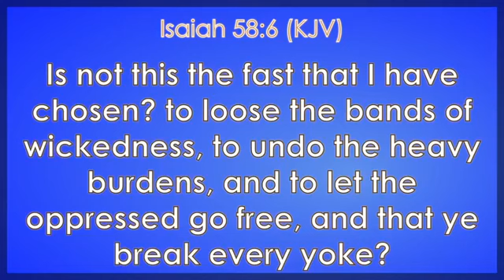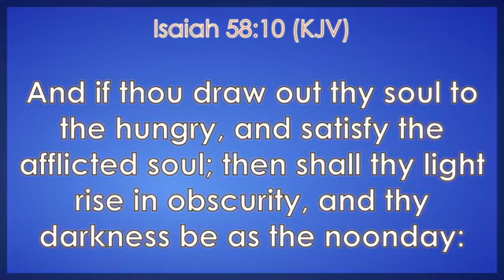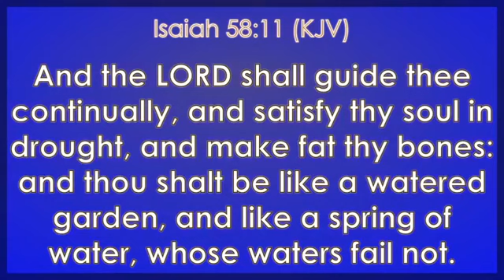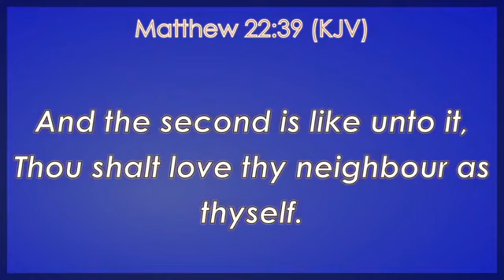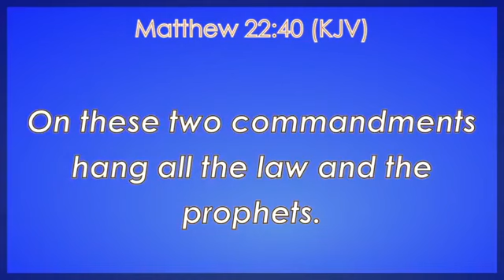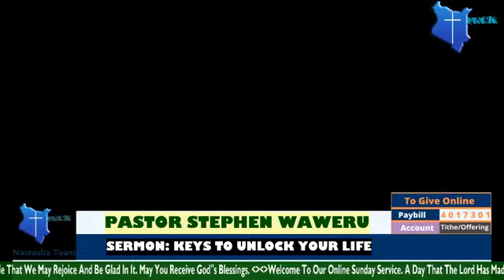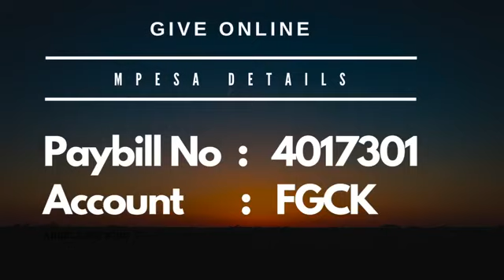Sunday Service - Sermon by Pastor Stephen Waweru on Keys to Unlock Your Life. (12th July 2020)